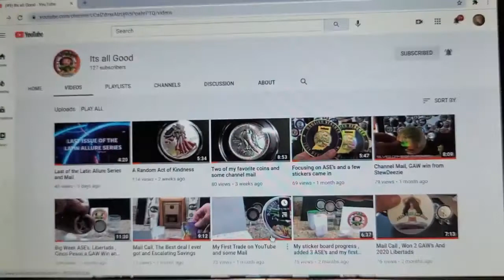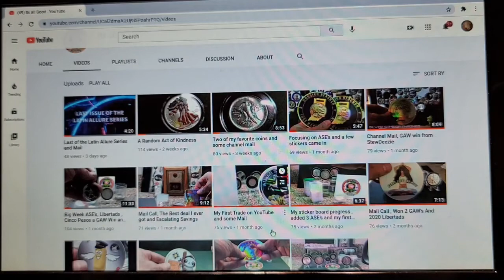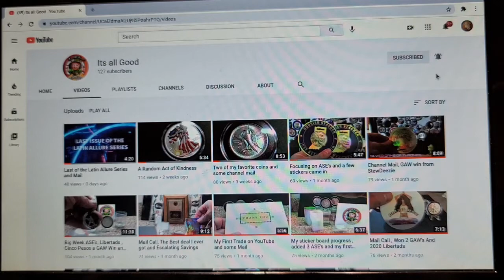Taco Tuesday Shoutout Series - Shoutout to It's All Good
HAPPY TACO TUESDAY!

This week's shoutout is to It's All Good.